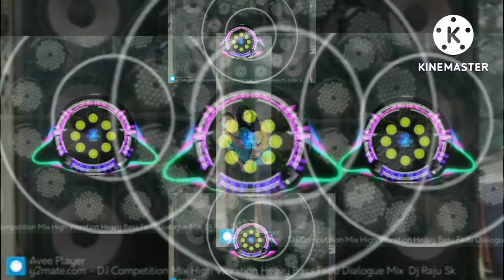twinning base Shiva